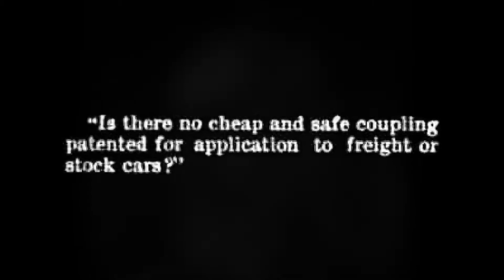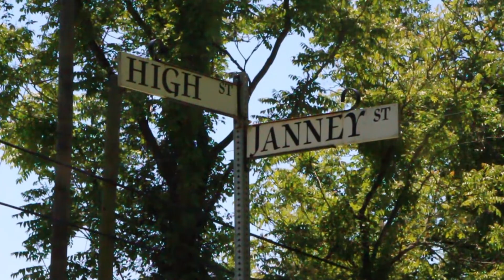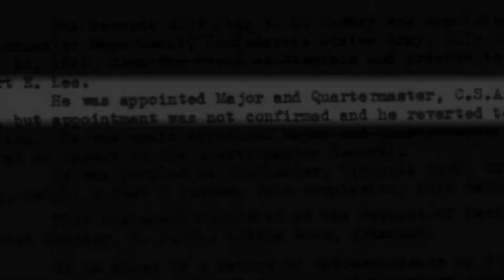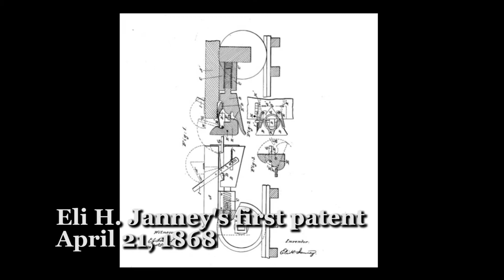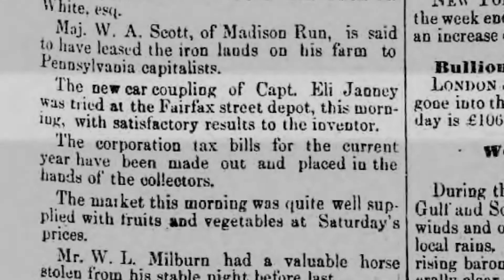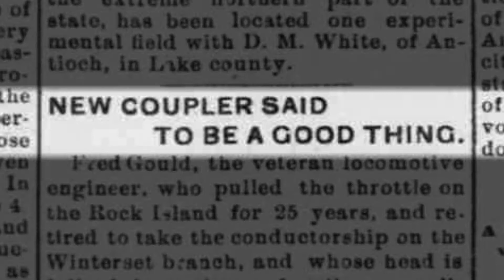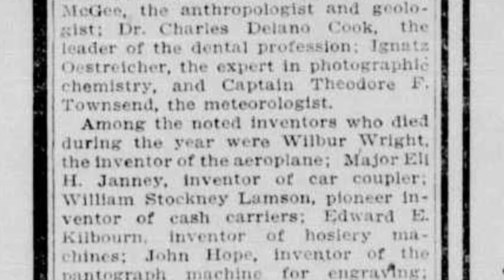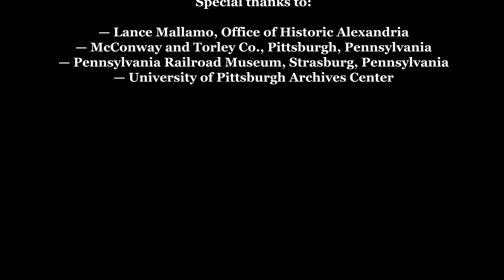Eli H Janney and the Semi-Automatic Coupler